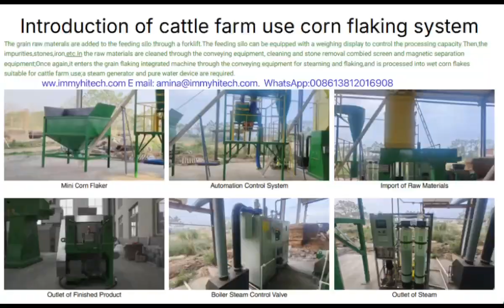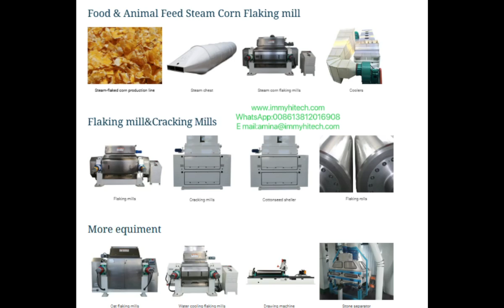Corn flake/Oat flake/Corn embryo press machine.flake EPC provider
Turnkey project of Corn flake machine for food, animal feed,ranches,oil industries with EPC provider

Flaking Mills offer solutions with processing capacities ranging from 1 to 500 tons per day. Whether you are a startup or a large corporate client, our competitive prices and product configurations can meet your needs.

Precooked Corn Flour Process
1.This complete set of equipment is processing and producing refined mature low-fat corn flour with corn as raw material
2. Using advanced processing technology, peeling, germ removal, steaming, flaking, milling and co-production processing, it is a low-fat corn flour.